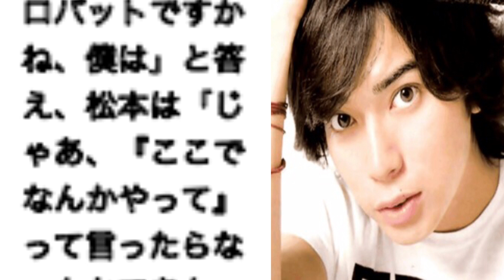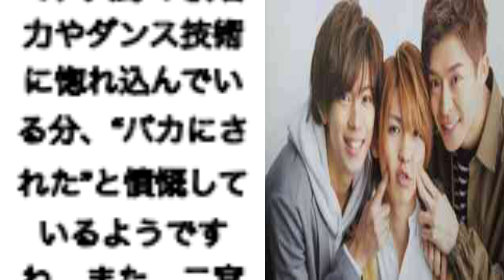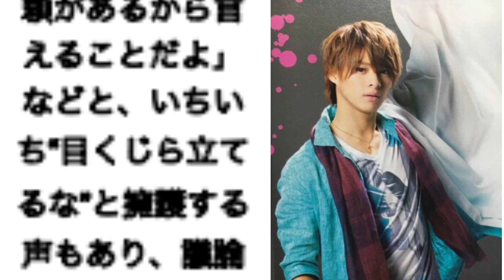平野紫耀『松潤が絶賛も、ファンからブーイング⁉︎』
平野を褒めるあまり、嵐メンバーファンから怒りの声⁇